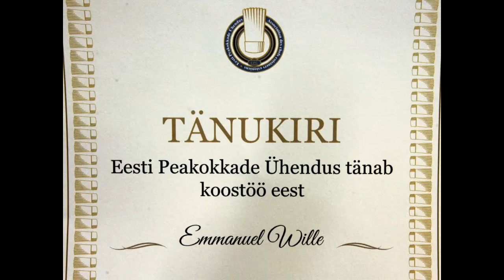Emmanuel Wille: vaata televisiooni, loe subtiitreid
peakokk Emmanuel Wille: vaata televisiooni, loe subtiitreid